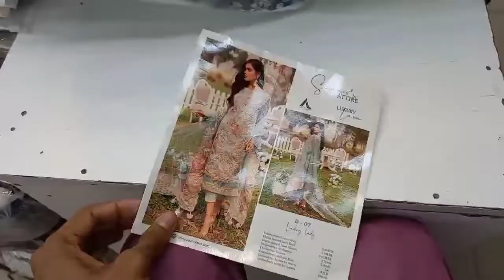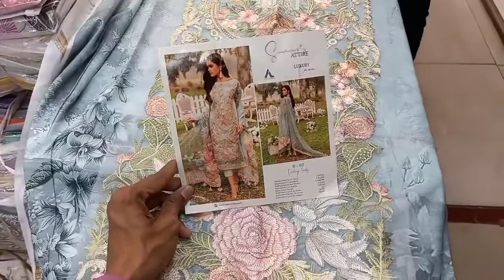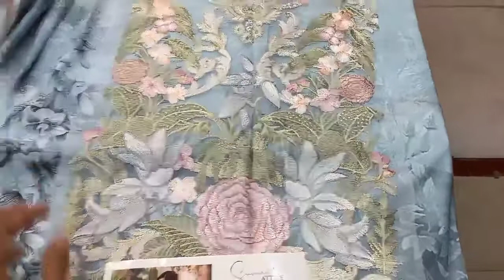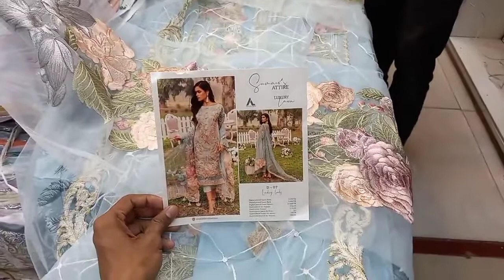Original Pakistani Luxury Chiffon Exclusive Collection . 3500